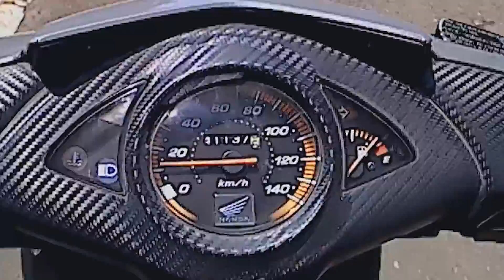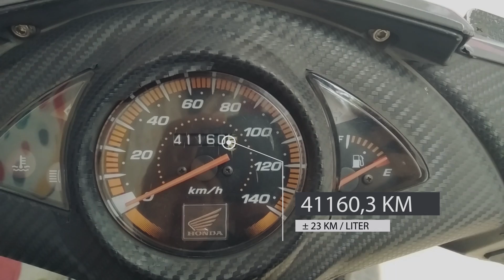TEST 1 LITER BENSIN VARIO "110" KARBU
Coba komen dibawah 1 liter besin buat segitu wajar ga? kalo motor kalian 1 liter bensin bisa buat berapa KM? pokoknya komen ya dibawah hehehe. Btw ini aku pakai bensinnya petralite ya. Sampai jumpa di video selanjutnya